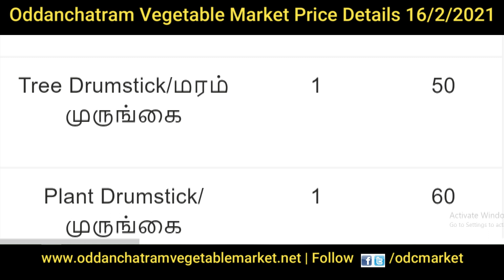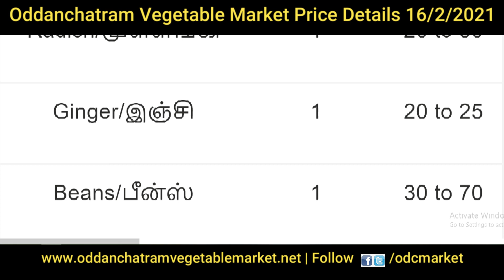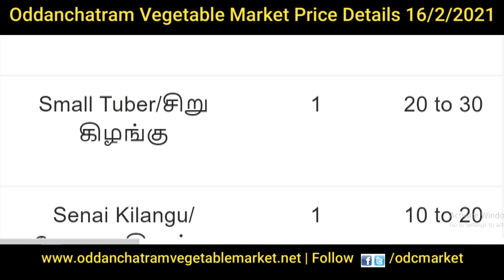16-2-2021 - Oddanchatram Vegetable Market Price Details - Oddanchatram Vegetable Market